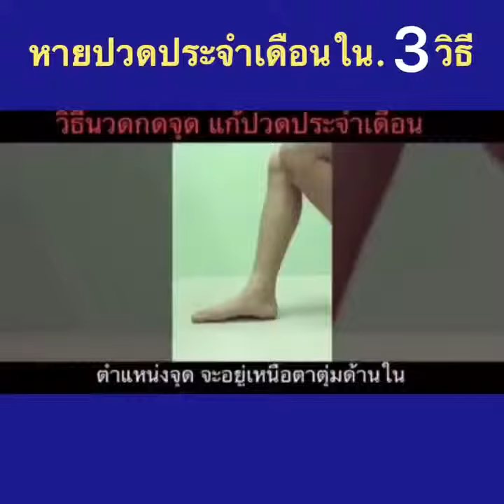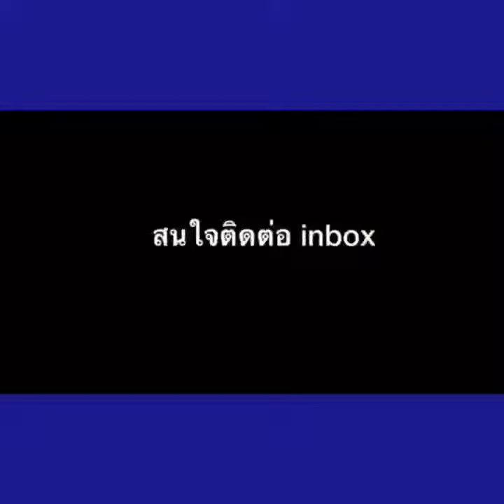หาย ปวดประจำเดือน ทันที ใน 3วิธี ให้ทำตามนี้!/หมอซันหมอฝังเข็ม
ฟังแล้วลองไปทำตามกันดูนะครับหมอยืนยันว่าหายแน่นอน
ถ้าทำตามโดยเฉพาะข้อ3
ถ้าทำถูกต้องหายทันทีเลยครับ
ลองทำตามกันดูนะครับ

ปรึกษาปัญหาสุขภาพ
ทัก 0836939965